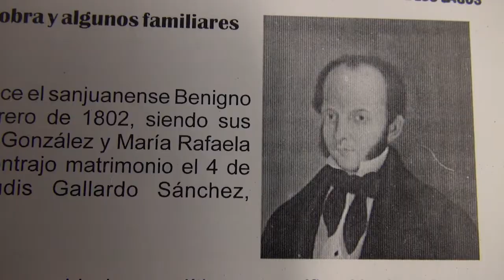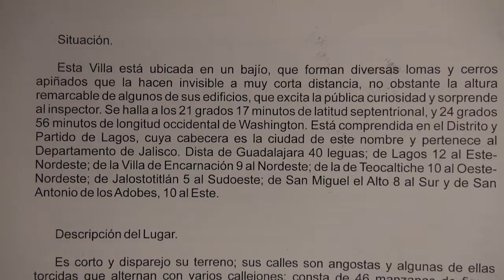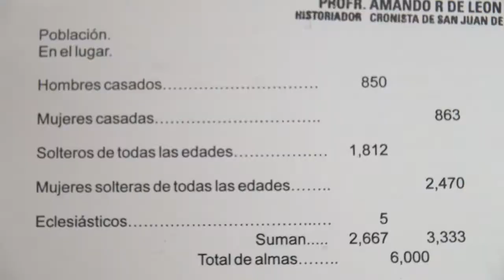Mi San Juan en la Historia San Juan TV 4 Septiembre 2018